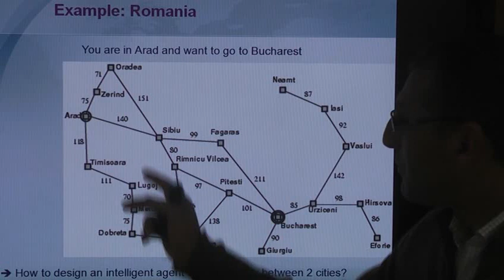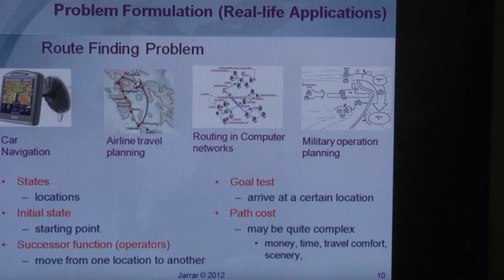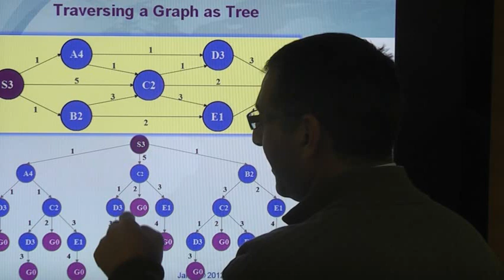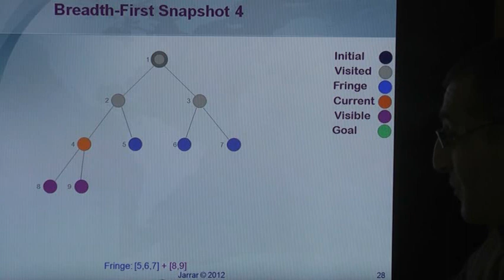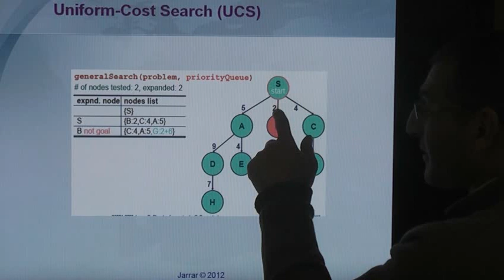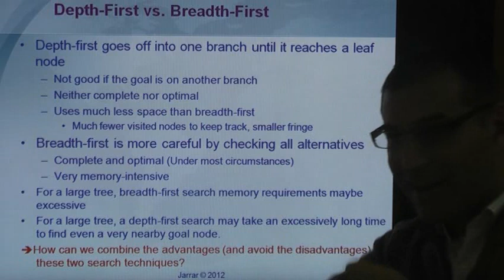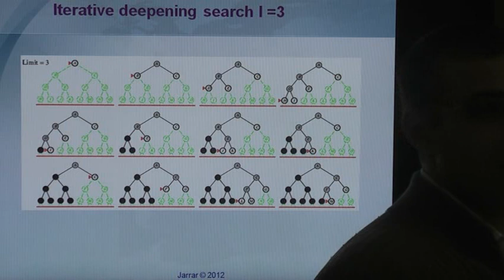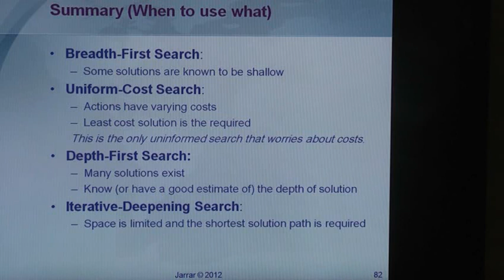Un-Informed Search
Lecture Description:
The lecture covers: Un-Informed Search